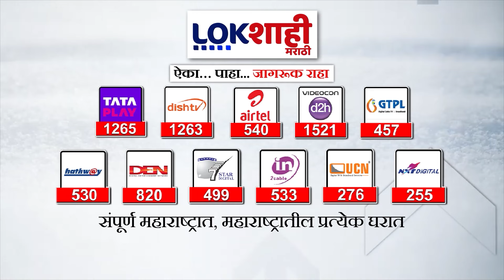Balasaheb Thorat Meet Uddhav Thackeray : काँग्रेस नेते बाळासाहेब थोरात ठाकरेंच्या भेटीला, कारण काय?